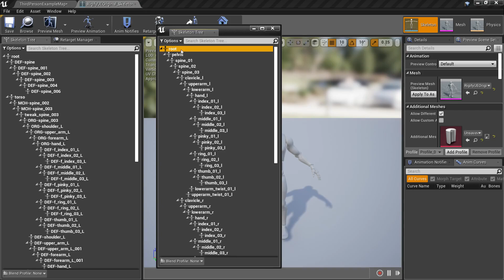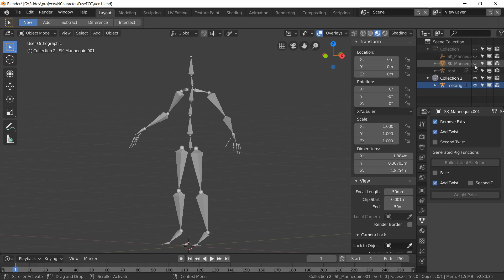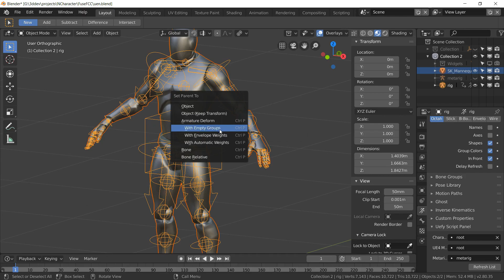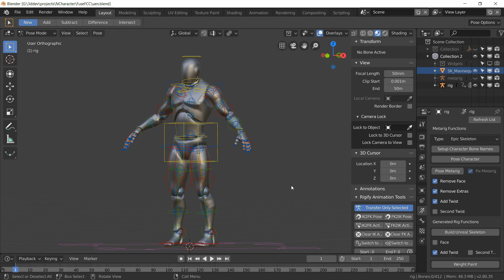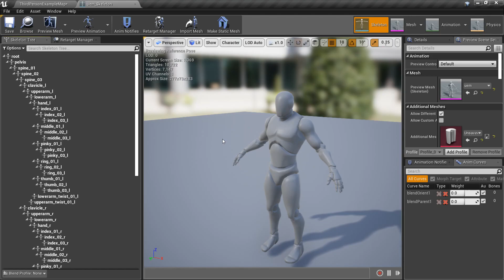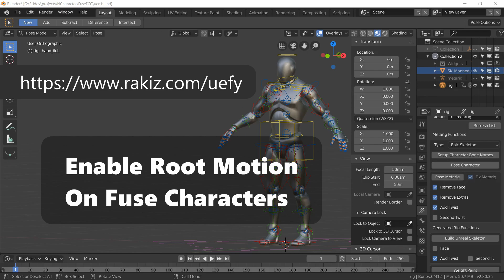Using Blender for Unreal Engine 4 Animations with Uefy Script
Uefy Script lets you rig your own characters and create new animations for Unreal Engine 4 using Blender's rigify addon with complete compatibility for the Epic Skeleton.

Blender's rigify system and Unreal Engine don't usually play nice with each other. However with this script you can use the advanced functionality and ease of use provided by rigify without advanced manual rigging know-how and use it Unreal Engine based projects.

Very easy to use. Automates many tasks. Do hours of work in minutes!

Update:

Uefy Script version 1.3 released!
Better support for rigging static meshes. You can check the ue4 forum post for more details.

Update:

Uefy Script version 1.2 released!

NOTE: You will need to regenerate the rig and import the character into your project again due to breaking changes

- Script now exports Epic Skeleton bone hierarchy with original UE4 Mannequin joint rolls
- Custom Mapping added for Makehuman characters
- Support added for missing finger bones
- BREAKING CHANGE: Head bone is now called 'head' instead of 'head_01'
- BREAKING CHANGE: IK bone orientations and default behavior changed to match original mannequin more closely
- New functionality to support bone roll changes
- Support added for semi-automatic addition of new bone chains on top of Epic Skeleton

List of 3rd party assets with copyright and licensed distribution terms as follows: